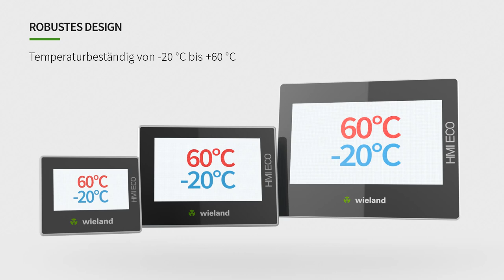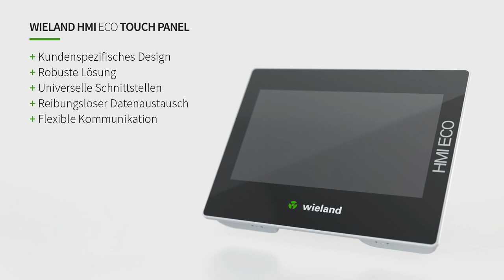Einfache Bedienbarkeit von Maschinen mit den Wieland HMI Touch Panels - Wieland Electric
Sicher, Schnell Flexibel:

Vereinfachen Sie die Bedienbarkeit Ihrer Maschine oder Anlage mit dem HMI-ECO Touch Panel von Wieland Electric. Das sogenannte Human Machine Interface ist die Schnittstelle zwischen Mensch und Maschine. Zusammen mit der Software HMIPLAN lassen sich verschiedenste Optionen schnell, flexibel und einfach visualisieren.
Der robuste Monitor hält zudem extremen Temperaturen stand, von -20°C bis 60 °C. Zudem ist er gegen starkes Strahlwasser geschützt, gemäß IP 66.
Erhältlich ist er in den verschiedenen Größen. Mit der Aktion "MyLogo" können Sie die HMI-ECO Touch Panels mit Ihrem Front-Design bestellen. Auf Ihr Design abgestimmt können Sie die Farbe für die Panelfront selbst berstimmen.
Durch eine individuelle Beschriftung können die HMI-Panels einfach und schnell zu jeder Maschinen- oder Anlagetype zugeordnet werden.

Ihre Vorteile auf einem Blick

- Einsatz bei Temperaturen von -20 °C bis zu 60 °C
- Strahlwassergeschützt gemäß IP 66
- optimale Ergänzung zu SPS Steuerung SAMOS®PRO COMPACT
- Einfache Visualisierung von Anlagen und Maschinen mit der HMIPLAN Software
- Nahtloser Datenaustausch mit unserer SAMOS®PLAN Safety Software
- Software-Treiber für mehr als 40 Steuerungen
- personalisieren Sie das HMI Panel mit Ihrem Logo und Design